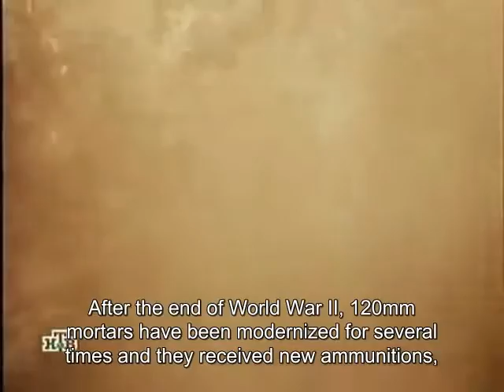Man at War : Mortarman Dmitriy Nalivalkin - Voennoe Delo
Russian documentary about mortarmen.